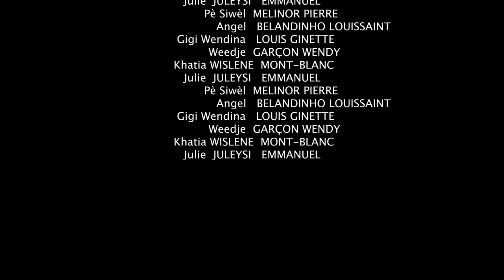PESIWEL MALFEKTE KILOT LA #1 films haitiana .FULLMOVIE2022#Delsonby#Marcel#degoutan#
BONJOU OU BONSWA AK CHAK GRENN MOUN KI PRAL GADE FEYTON SAA KI GEN KOM TIK :PÈSIWÈL MALFEKTÈ KILÒT LA

Se istwa yon gran moun ki rele PÈSIWÈL,nan zòn lakay misye li se sèl kok chante nan mache kouche madanm moun epi fè moun malfezan malgre yo pa antò
Enbyen yon jou misye te deside pran lari poul al chache moun poul fè mal,li arive rankontre yon jèn gason nan lari a ki rele Angel ,PÈSIWÈL te deside fè misye malfezan li lage yon telefòn atè epi se konsa Angel pat konnen li arive pran telefòn saa ann swiv avèk anpil atasyon EPIZÒD #1
PÈSIWÈL MALFEKTÈ KILÒT LA